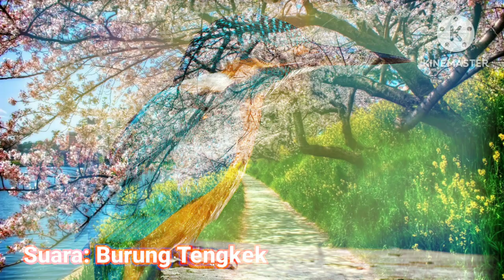[ASMR] SUARA HEWAN SUARA BURUNG TENGKEK